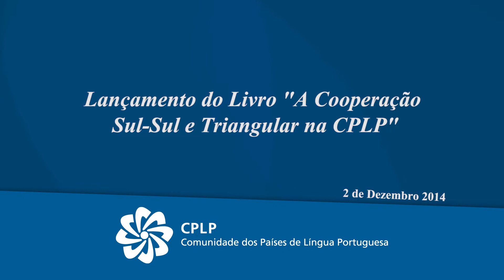Lançamento do Livro “A Cooperação Sul-Sul e Triangular na CPLP